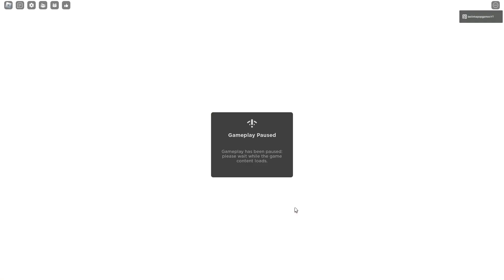ATUALIZAÇÃO MIRACULOUS RP🐞: MINI BUNNIX CHEGOU + RABBIT NOIR DE GRAÇA!!!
Olá pops!!!🐞🐞🐞
No vídeo de hoje, mostrei todas as novidades da atualização do MIRACULOUS RP🐞(Roblox)!!! A Mini Bunnix chegou no jogo e agora o Rabbit Noir está disponível de graça!!! Confira como conseguí-los!!!

❤️Amo vocês!❤️

🎮Roblox: belinhapopgamesYT